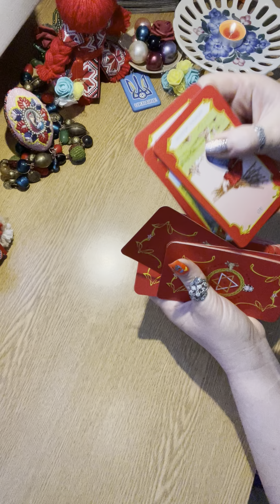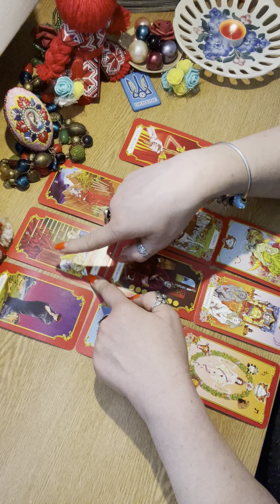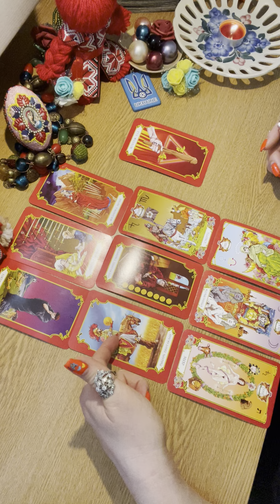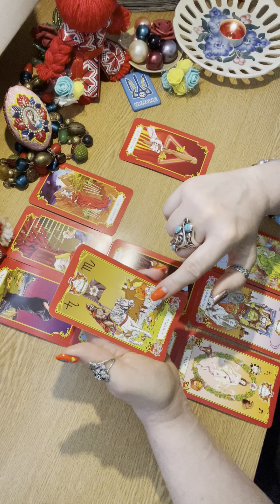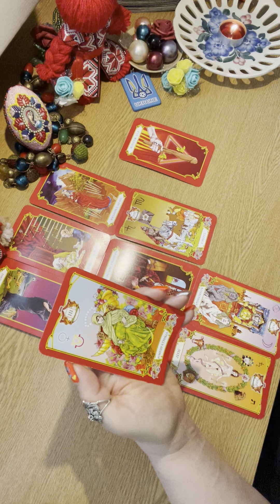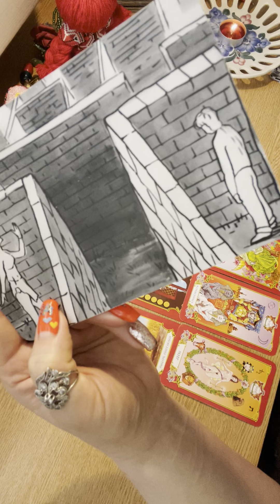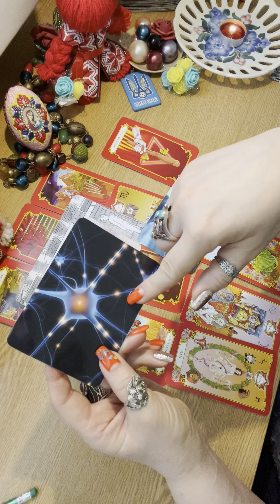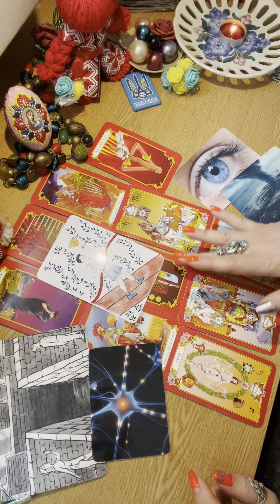‼️Що важливо тобі знати прямо зараз⁉️